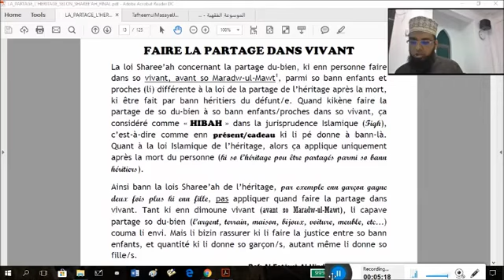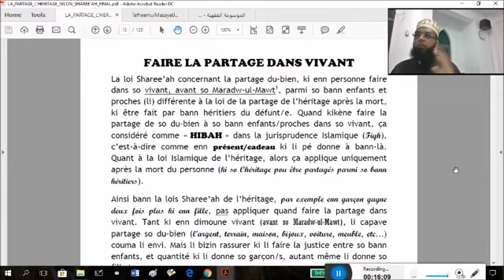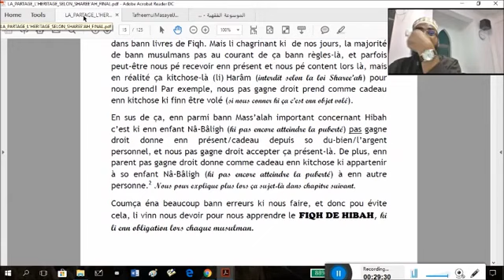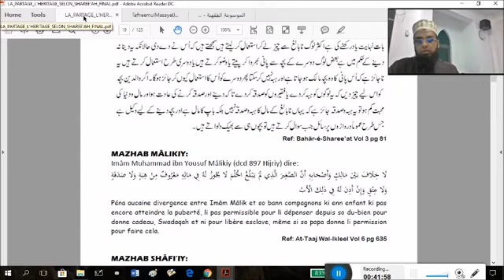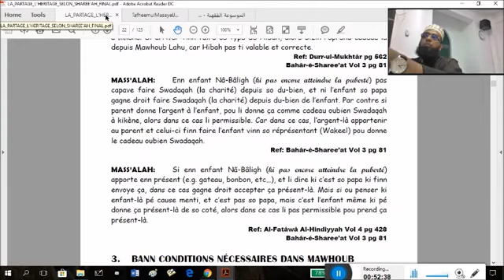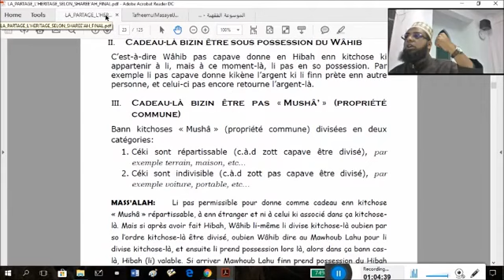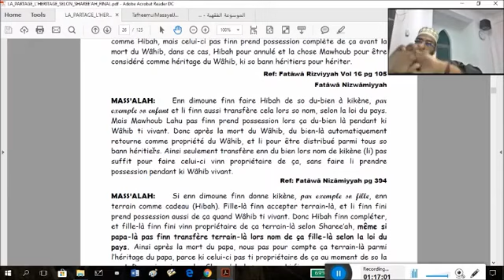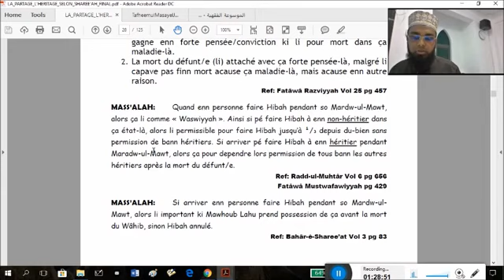La partage de l'heritage d'après l'Islam 2 - Abdul Mustwafa